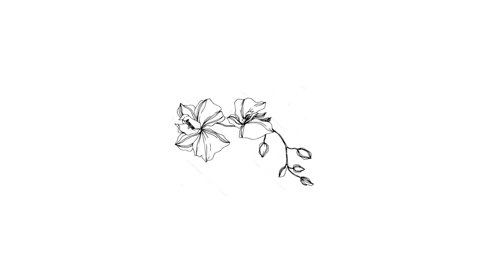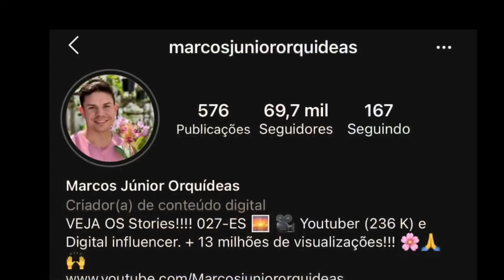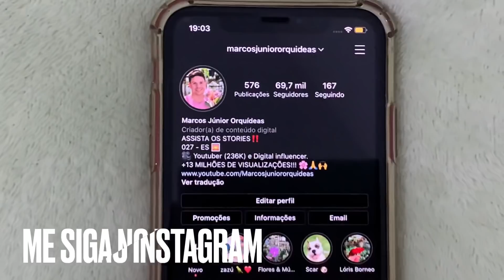TOUR PELO MEU QUINTAL DE ORQUÍDEAS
Passeio pelo meu orquidário com dicas de cultivo de orquídeas Cattleya walkeriana plantadas em árvores, floração de Cattleya aclandiae e Encyclias e cultivo de platycerium - chifre de veado.

Para adquirir o meu curso sobre cultivo simples de orquídeas, clique no link abaixo.

MEU SITE DE VENDAS DE ORQUÍDEAS: 🌸